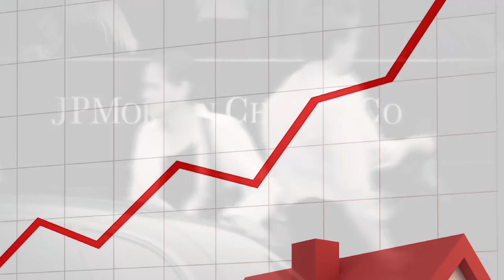Struggling Economy! What People Are Paying Is Going Up! - Jordan Goodman Interview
With interest in traditional saving accounts lower than ever and the Economy straining we have Jordan Goodman with us to share his money compounding techniques.
We discuss the Mortgage Equity Optimisation Strategy, Life Insurance and other important topics, also we discover just how many Americans have less than $1000 in reserves.

TOPICS IN THIS INTERVIEW:
01:55 The consequences of raising Rates in a struggling Economy
04:55 Methods to grow and compound savings outside traditional Banks
08:50 The Banks are facing more competition and loosing investors!
10:55 40% Of Americans Don’t Have $1000!
16:25 Innovation improving the average living standard
17:55 The Mortgage Equity Optimisation Strategy
25:15 Life insurance, is it a smart long term decision?